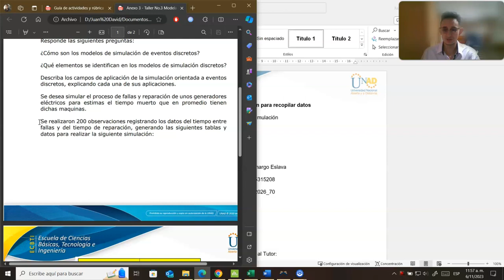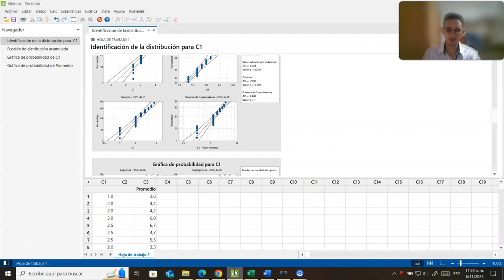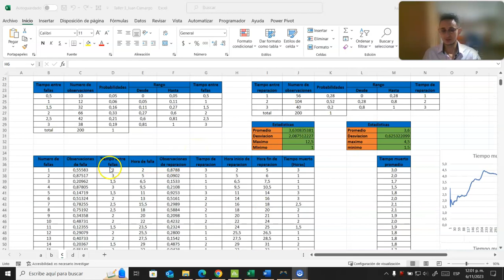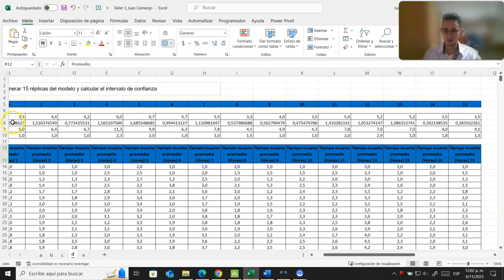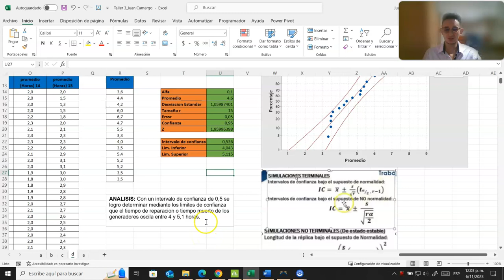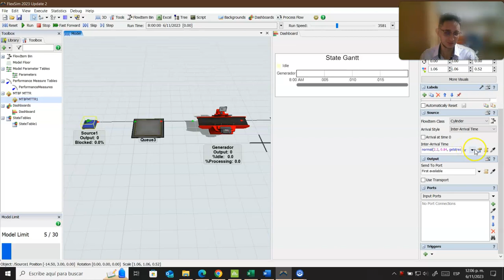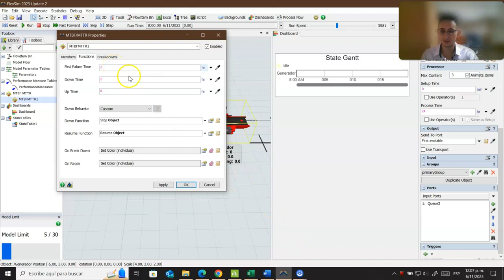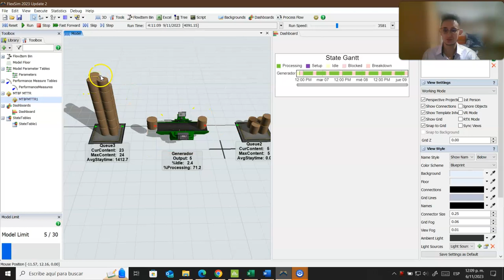Modelos y simulación paso 3